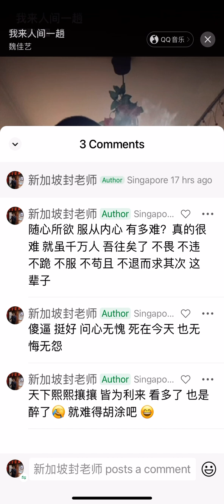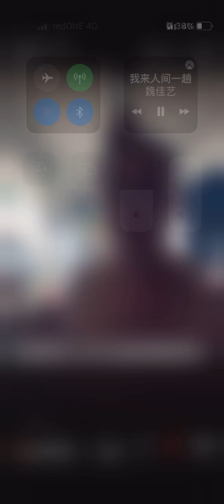音乐 我来人间一趟 配图